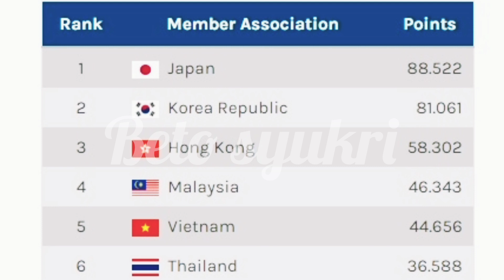STADIUM CHERAS SAH JADI VENUE FINAL PIALA AFC ZON ASEAN & SAH 2 SLOT AUTOMATIK + 2 SLOT PLAYOFF ACL